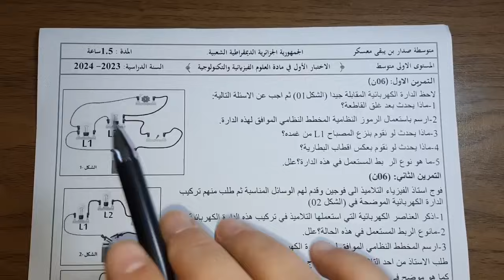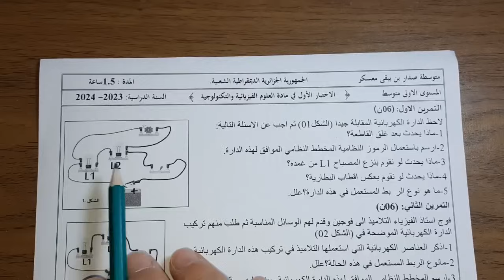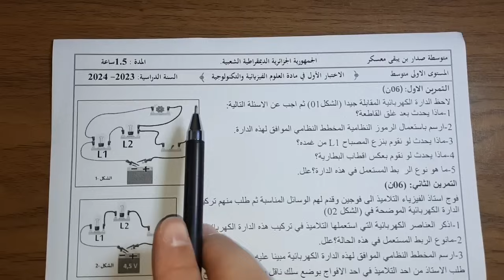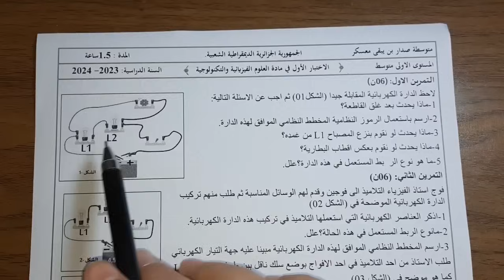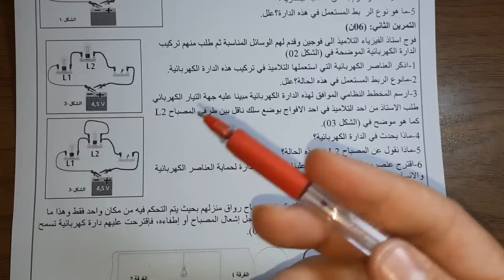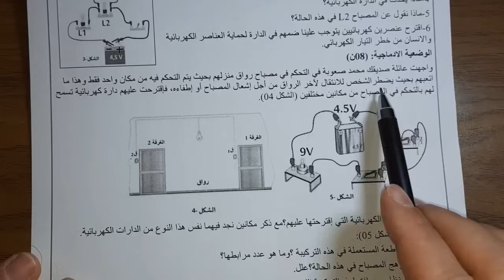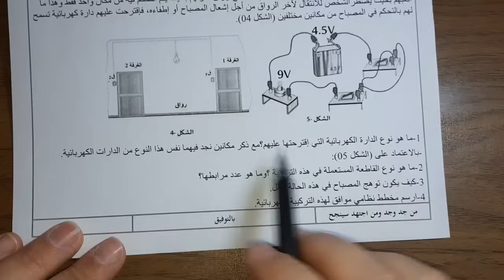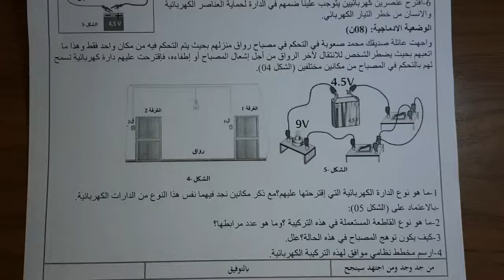اختبار مقترح بقوة للفصل الاول سنة اولى متوسط النموذج الثالث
رابط تحميل الموضوع بصيغة pdf
اختبار شامل لكل ما تم دراسته في الفصل الأول
يشمل كل دروس الميدان الاول الظواهر الكهربائية للسنة اولى متوسط
اختبار فيزياء السنة اولى متوسط وفق الجيل الثاني